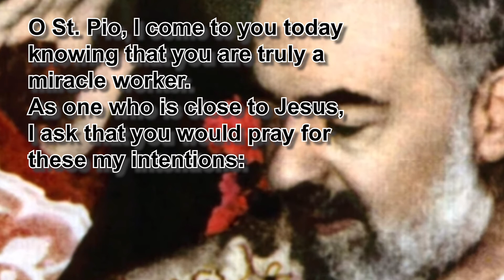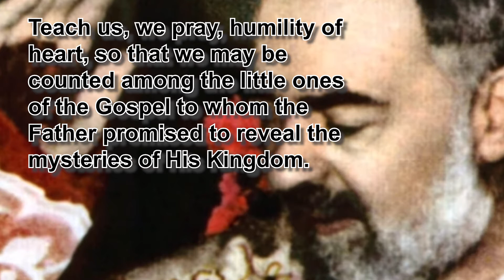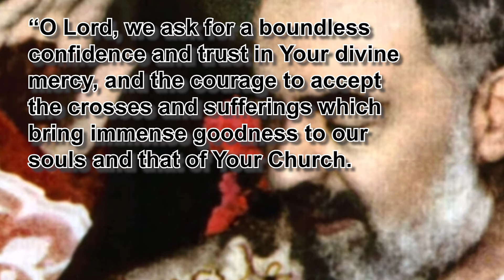NOVENA TO PADRE PIO - 5TH DAY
Padre Pio is a patron Saint of civil defense volunteers, adolescents, and stress relief.